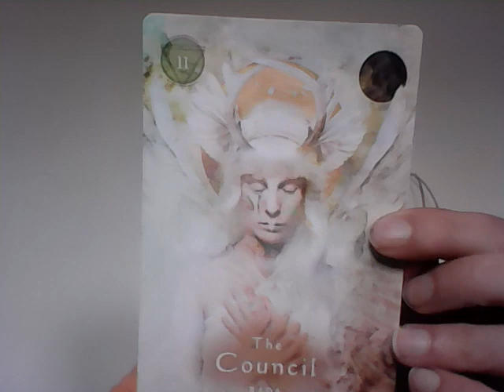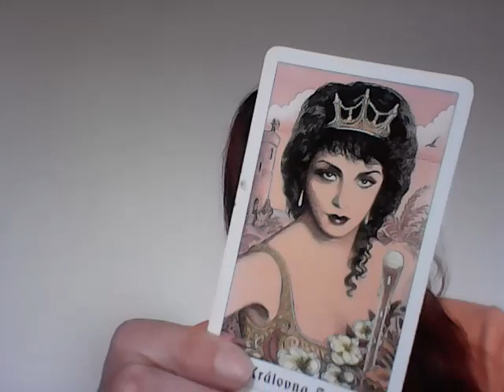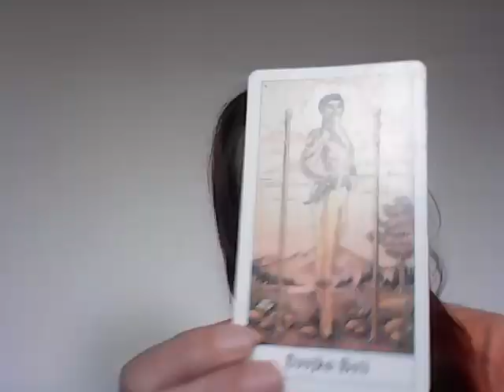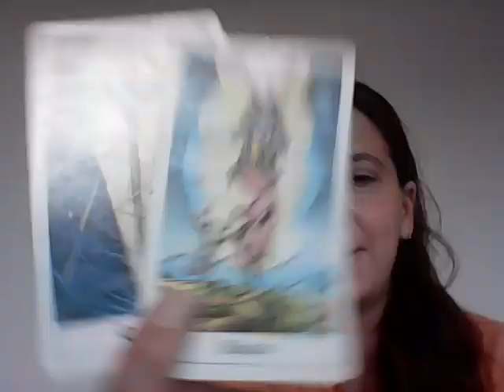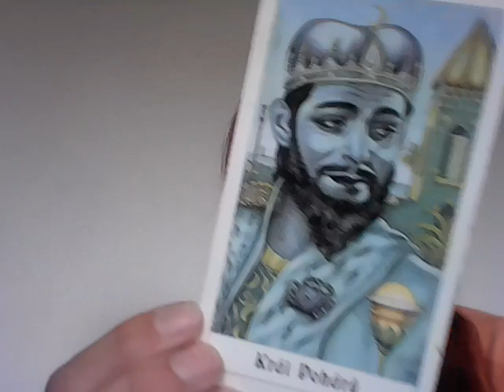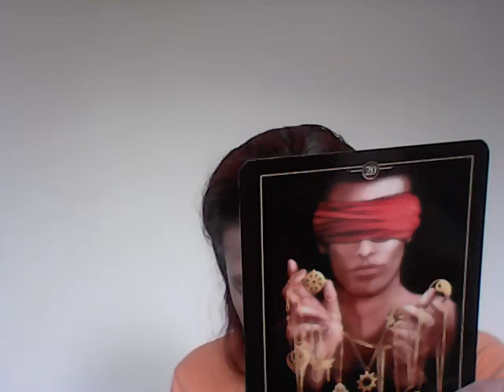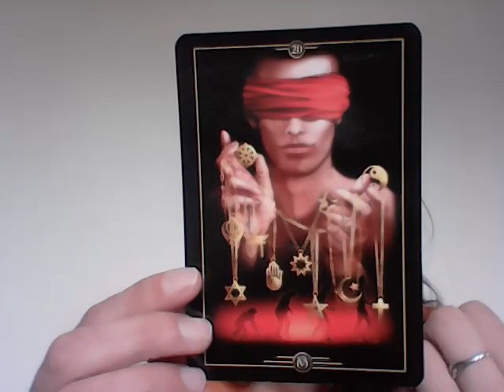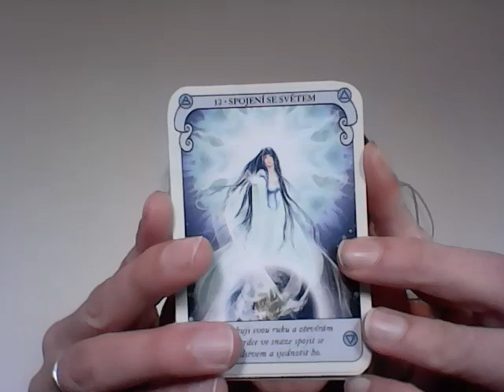Energie Lví brány 🦁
Krásný den, níže najdete seznam mých služeb - jsem zde pro vás 😉

Pokud se vám má tvorba líbí, budu ráda pokud jakoukoliv částkou podpoříte tento kanál na účet 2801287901/2010 iban: CZ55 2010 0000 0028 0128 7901 Do poznámky připište svůj email, at´ vám mohu poděkovat osobně. Můžete využít i button Díky pod videem.

Předem moc děkuji.